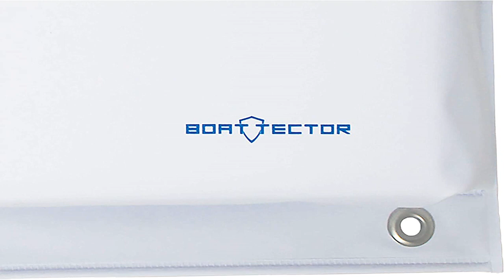Great product - Extreme Max 3006.7330 BoatTector Dock Bumper - Large (36" x 6" x 4"), Straight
Durable, marine-grade tri-laminate cover with double thermal-bonded seams and polycarbonate grommets
Impervious to tearing and sunlight
Closed cell foam padding won't deflate or collapse
Dimensions: 36" x 6" x 4"
Two-year replacement warranty
Docking can be treacherous - it's a minefield of corners and edges that can cause damage. Protect your dock and boat with dock bumpers. These bumpers are constructed from a closed cell foam padding that won't deflate or collapse and are designed with four grommets for secure mounting. Impervious to sunlight and tearing. Constructed with a marine-grade tri-laminate cover, double thermal-bonded seams, and polycarbonate grommets. Dimensions: 36" long x 6" tall x 4" thick.

Durable
Very durable. I have to touch the corner every time I dock into my slip it unavoidable. This corner is holding up great and a necessity for us. Highly recommended and easy to install.